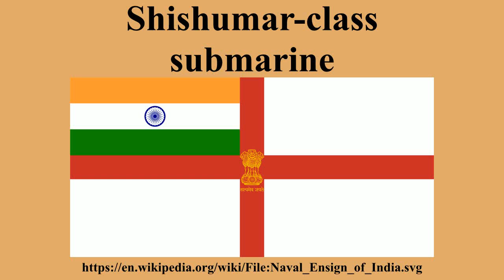Shishumar-class submarine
Ad-free videos.

The Shishumar-class vessels are diesel-electric submarines, currently in active service with the Indian Navy.These submarines are a lengthier and heavier Indian variant of the Type 209 submarines developed by the German yard Howaldtswerke-Deutsche Werft under the internal designation Type 1500.The first two vessels were built by HDW at Kiel, while the remainder were built at Mazagon Dock Limited , Mumbai under a technology transfer agreement.The ships were commissioned between 1986 and 1994.

---Image-Copyright-and-Permission---
About the author(s): Original upload by Denelson83, most recent version by Fry1989.
---Image-Copyright-and-Permission---